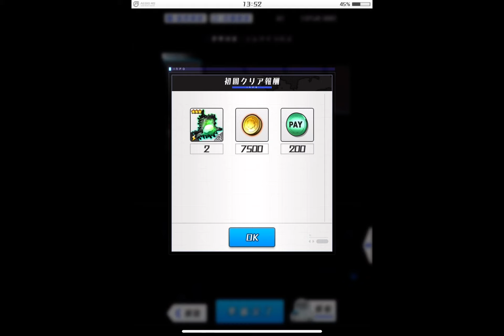【アリスギア】定期要撃任務：エレクインバス 安里ソロ【iPad】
マルチの要撃任務、エレクインバスを安里ソロしました

00:00　ケプリ
01:30　ブレイズネルモス
04:00　エレクインバス

安里ちゃんのアナザーキャラクターで挑戦
SPはアナザー
ランス30、バズーカ10%です
キットは斬撃×4

弱点属性インバス君は癒し…

【プレイ環境】
　iPad mini6

ALICE GEAR AEGIS GAMEPLAY